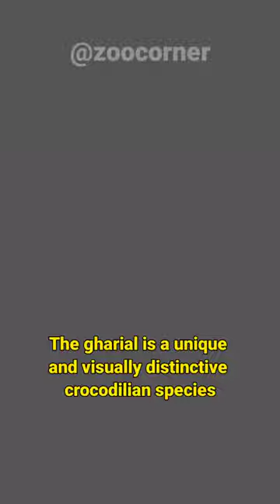Gharial | The Strangest And Unusual Crocodile On Earth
The gharial is a unique and visually distinctive crocodilian species native to the Indian subcontinent. The gharial has an elongated, narrow snout that resembles a thin fish. Its snout is lined with sharp, interlocking teeth designed for grasping slippery prey. Adult males develop a prominent bulbous growth at the tip of their snout known as a "ghara" or "pot," which is used for vocalization and courtship displays. Gharials are among the largest crocodile species but are relatively slim compared to other crocodilians. Adult males can reach lengths of up to 18-20 feet (5.5-6 meters), while females are slightly smaller, averaging around 11-14 feet (3.5-4.5 meters). Gharials primarily inhabit freshwater river systems in parts of India, Nepal, Bhutan, and Bangladesh. Gharials prefer clean water with sandy or muddy riverbanks for nesting. Unlike other crocodilians, the gharial has a specialized diet consisting mainly of fish. Its narrow snout and sharp teeth allow it to swiftly catch fish underwater. Gharials are primarily piscivorous, but they may also consume crustaceans, frogs, and other small aquatic prey.